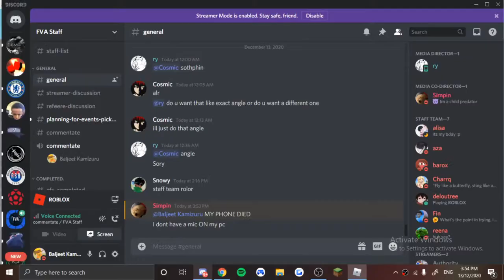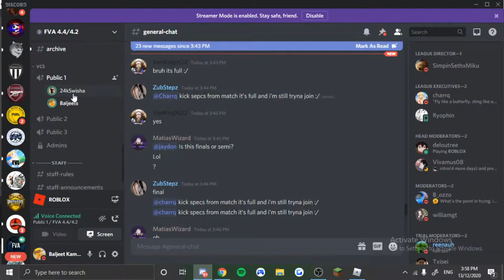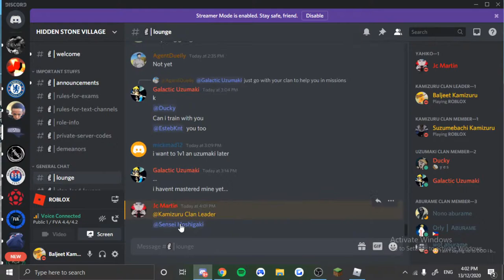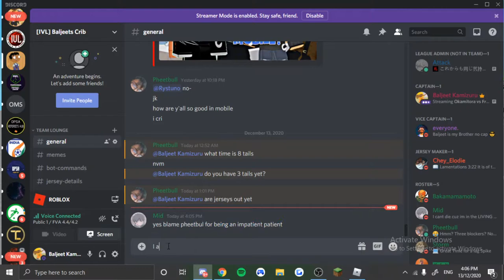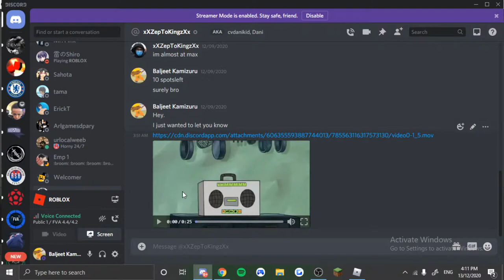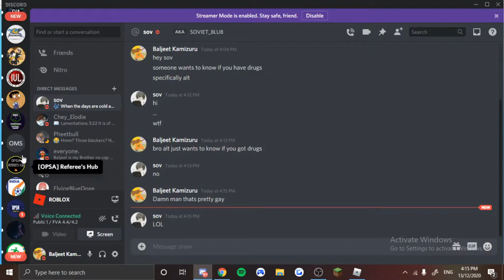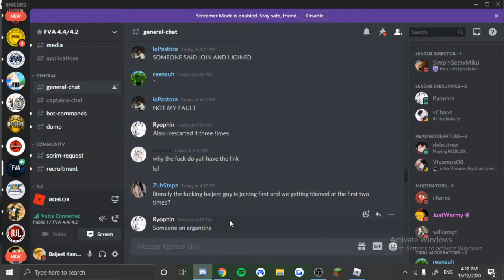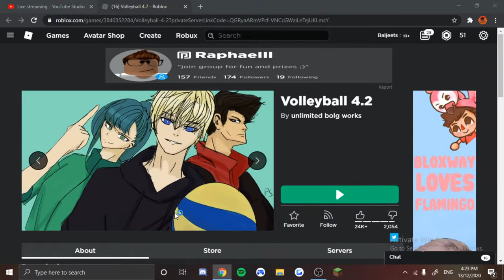Okamitora vs France 1st Set | FVA Volleyball 4.2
The finals of a great FVL S1